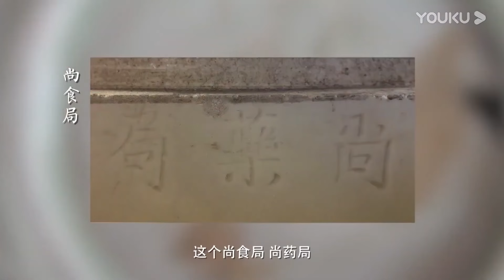3美元撿漏來的破舊瓷碗，最終競拍出200萬美元高價！馬爺直呼撿了個大便宜！观复嘟嘟